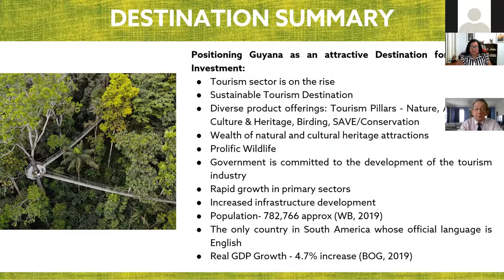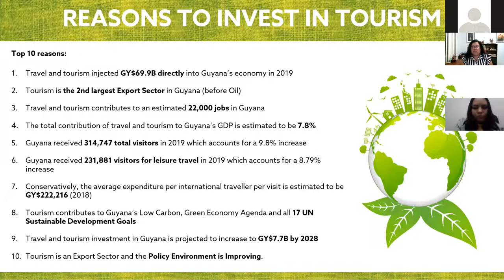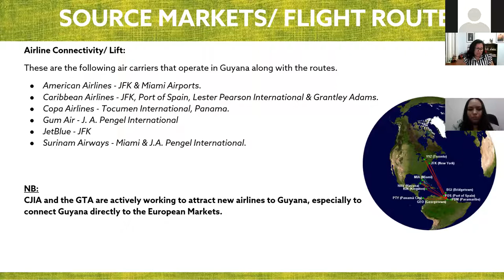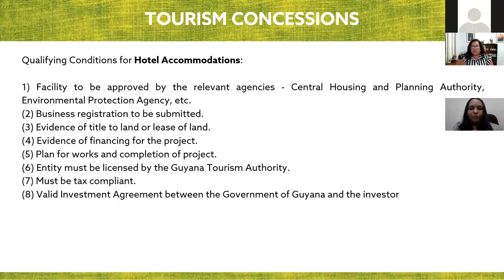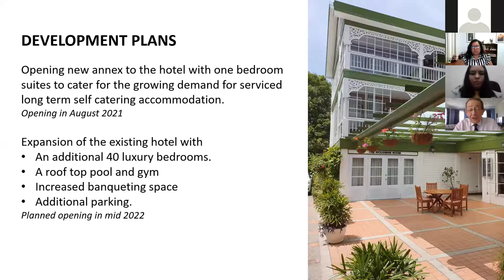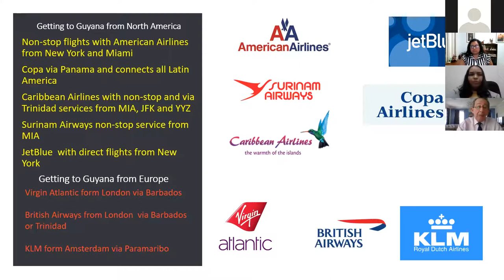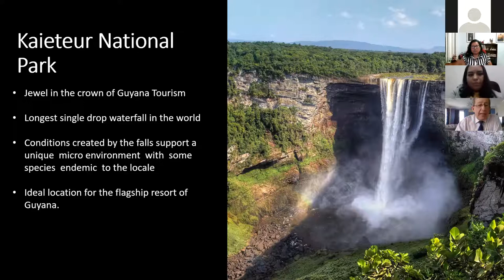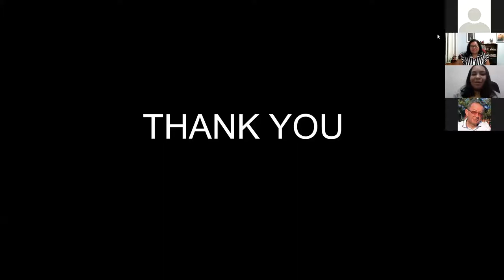Invest in Guyana Virtual Forum 2021 - Hotel & Resort Development Session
The Hotel and Resort Development session included industry experts:  Mr. Donald Sinclair, Director General Ministry of Tourism, Industry and Commerce,  Ms. Carla James, Executive Director of the Guyana Tourism Authority and Mr. Shaun McGrath, Co-owner, The Cara Lodge (Resource panelist and Success Story )

Whether you are considering a new investment in tourism or seeking to expand existing operations, Guyana is the ideal location for your business.